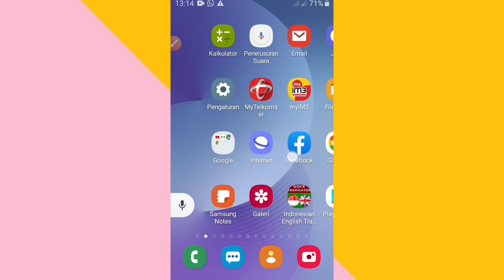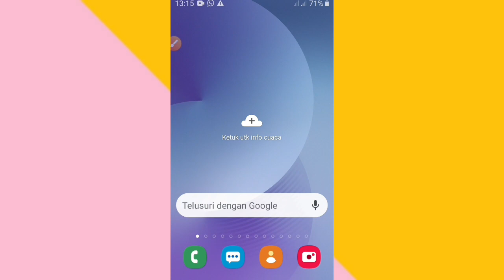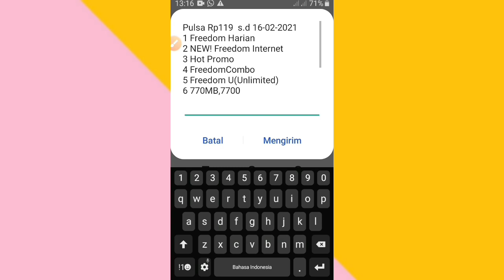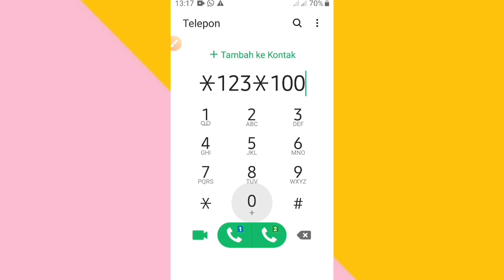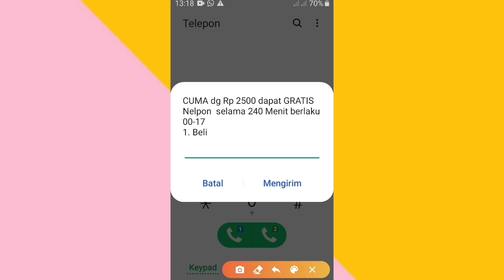WOW!! paket nelpon murah indosat ke semua operator